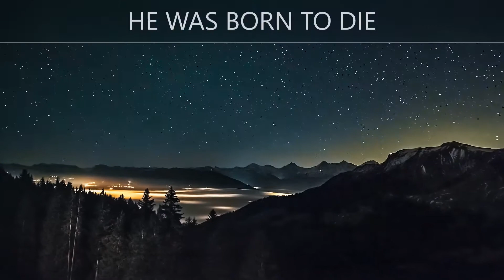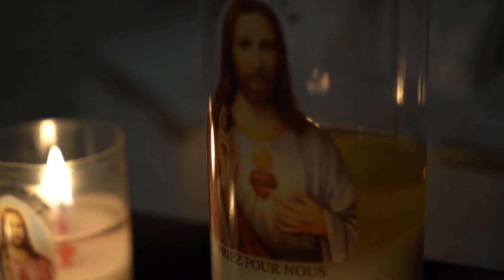HE WAS BORN TO DIE